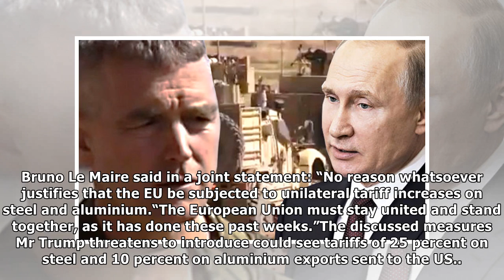US TRADE WAR: Juncker HITS OUT at Donald Trump warning EU won’t ‘negotiate under THREAT’